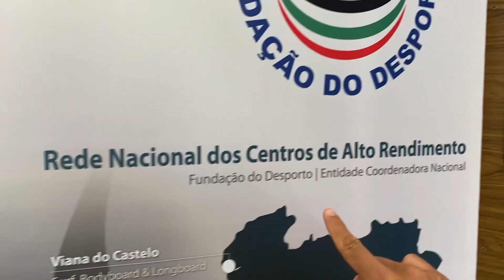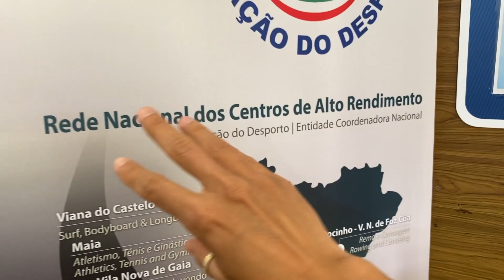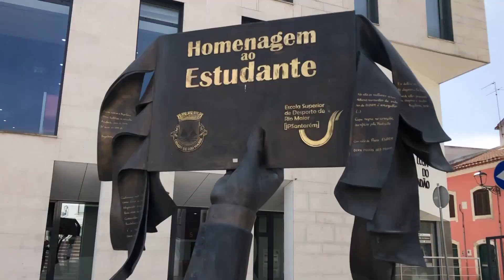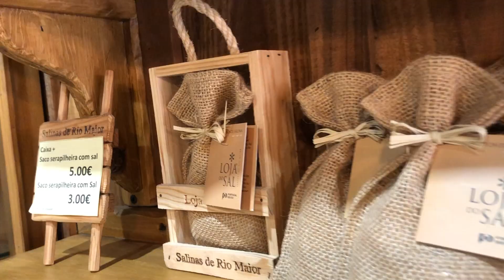Como MORAR em RIO MAIOR, cidade de PORTUGAL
Rio Maior é conhecida como A CIDADE NACIONAL DO DESPORTO/ESPORTE em Portugal 😎🥇 Eu já me senti atleta só por visitar essa cidade 😅 SÉRIO! A qualidade de vida aqui é a das melhores, você terá incentivo para a prática de esportes em qualquer lugar da cidade, podendo assim ter um estilo de vida mais saudável. Também visitei a Escola Superior de Desporto de Rio Maior, que faz parte do Instituto Politécnico de Santarém e mostrei aqui para vocês no vídeo anterior. Se você ainda não conferiu, só é clicar neste Agora bora conferir o que Rio Maior tem a te oferecer ❤️✈️